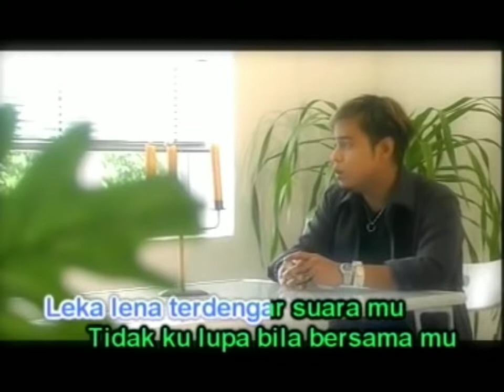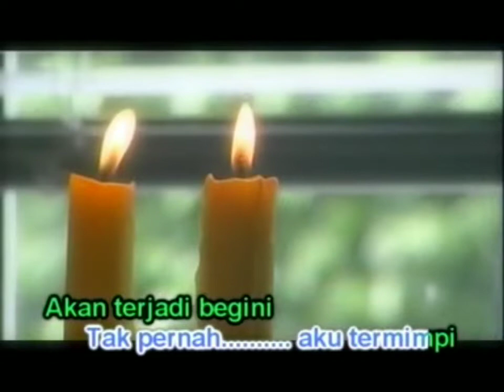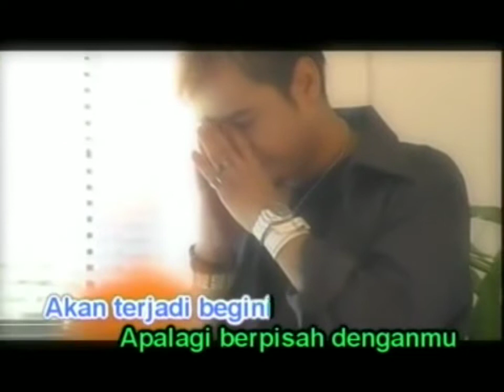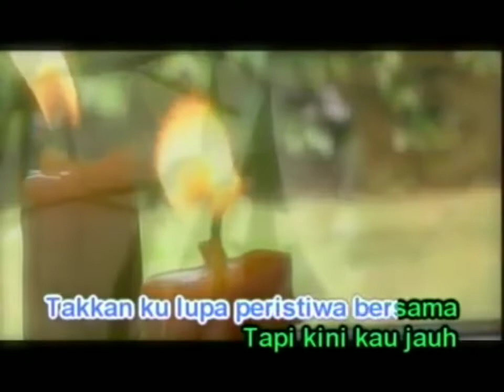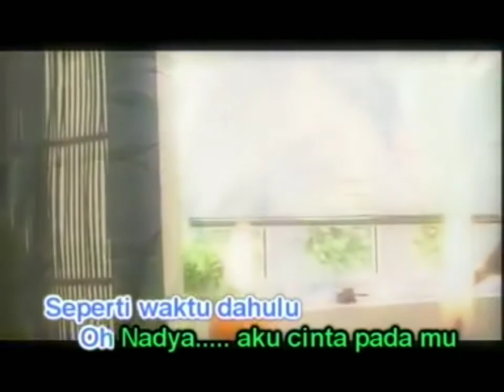Khairil Yusof - Nadya [karaoke-edit]